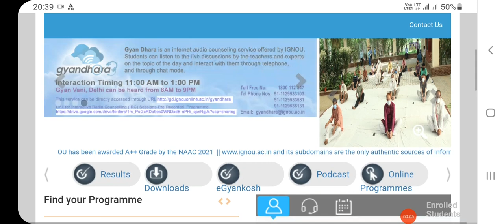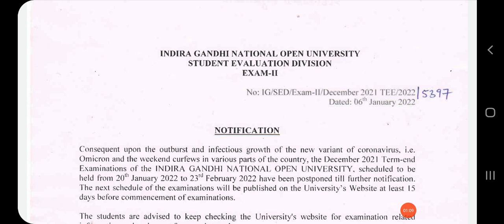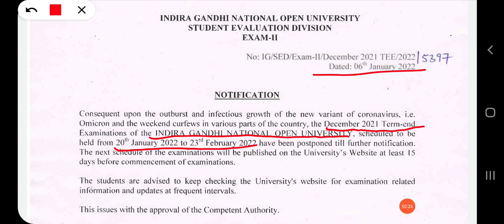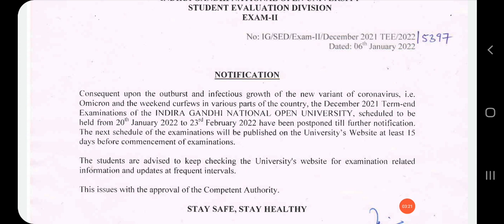Dec TEE 2021 postponed || DEC TEE 2021 EXAM POSTPONED